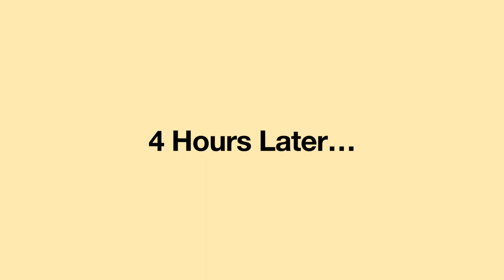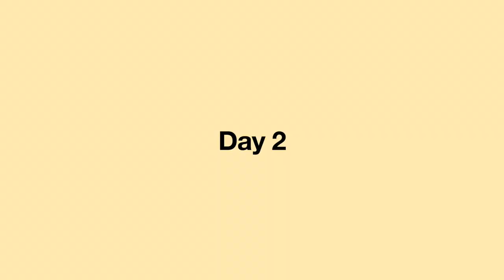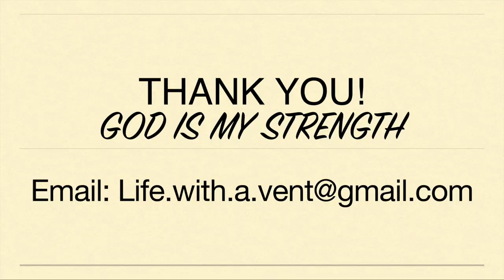When I Get a Pancreatitis Attack. Oh the Pain! Chronic Pancreatitis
Recently, I developed a pancreatitis attack when I drank some tea. The pain and nausea were awful, and I spent the next several days in bed trying to recover from the severe pain from the pancreatitis attack caused by chronic pancreatitis.